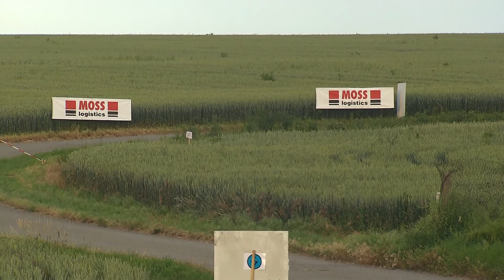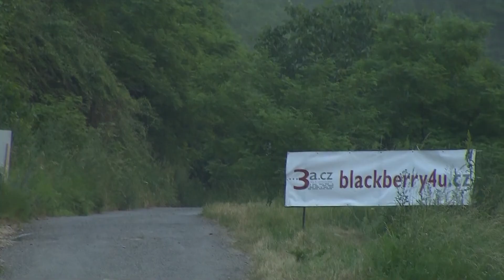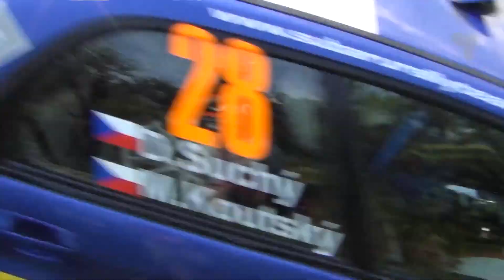Agrotec Petronas Syntium Rally Hustopeče 2013 | 28 | Dan Suchý - Miroslav Koutský